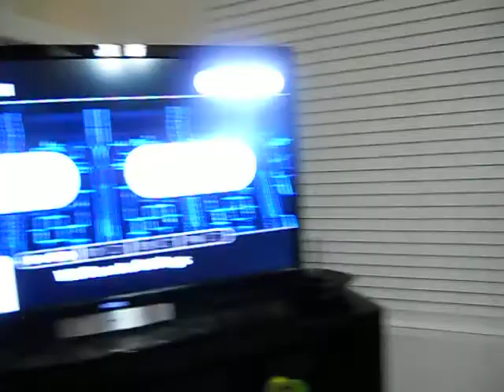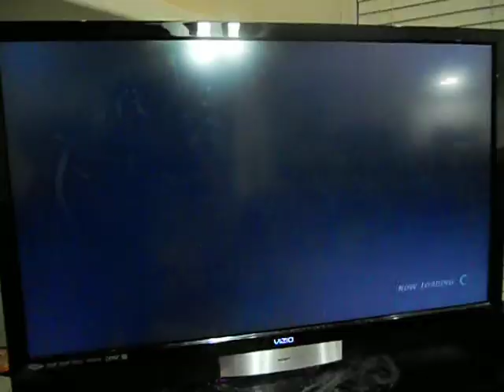Advait and Sathya play hard and easy levels of Bakugan Defenders of the Core wii.AVI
Advait & Sathya play Bakugan defenders of the core Wii